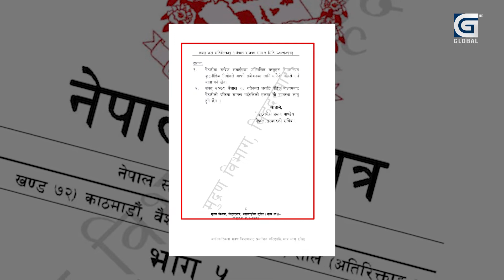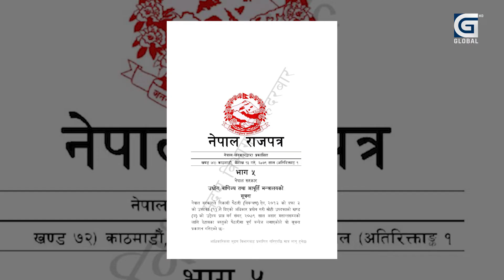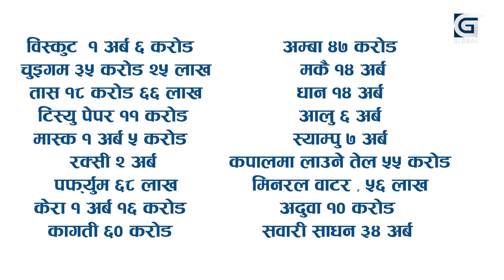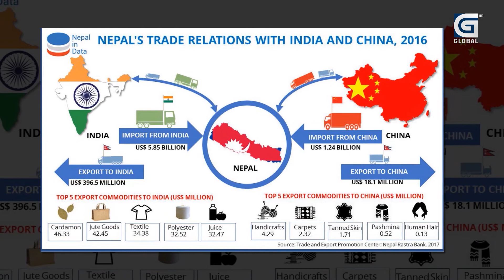उच्च व्यापार घाटापछि आयातमा कडाइ, मोबाइल ,टेलिभिजन, गाडी, तास, मदिरा र कुरकुरे आयातमा प्रतिबन्ध